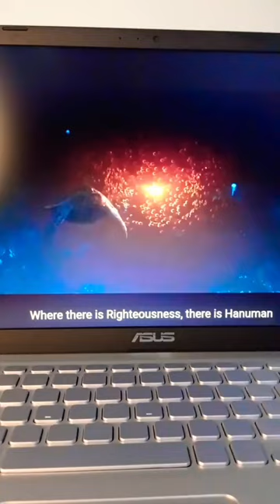guess the movie name?